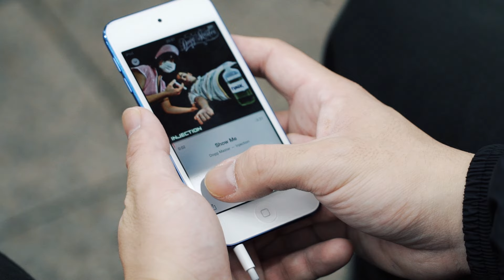Maa2 "Departure" │ FEworks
Maa2

REP : HOKKAIDO , JAPAN